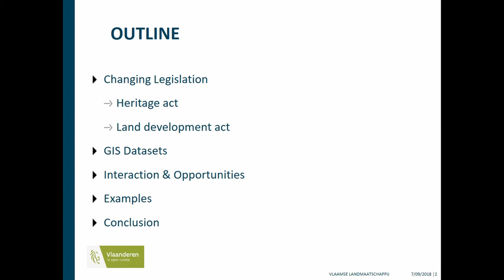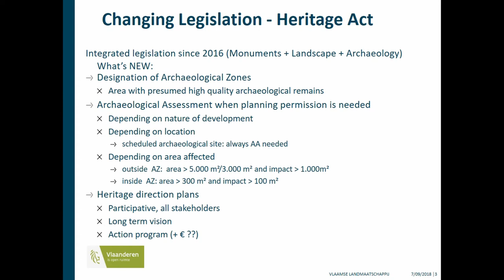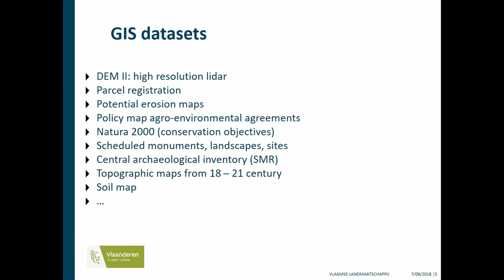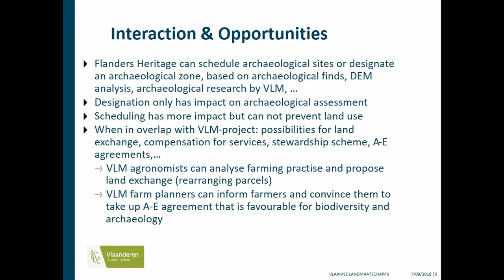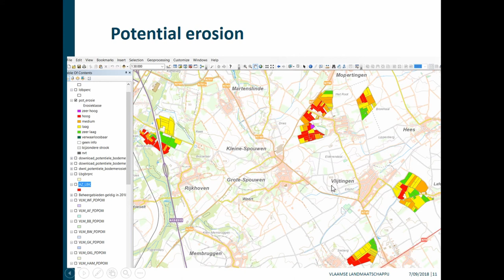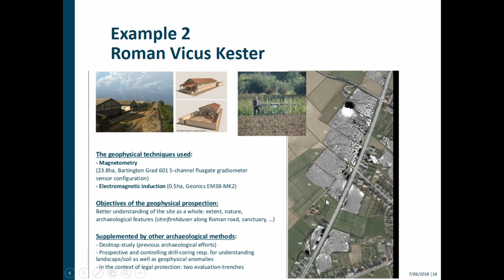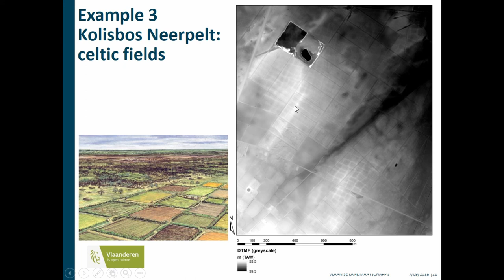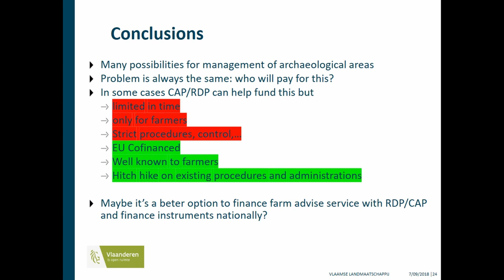ARCHAEOLOGICAL HERITAGE MANAGEMENT IN RURAL FLANDERS: FALLOW LAND OF OPPORTUNITIES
In this presentation the authors explore and confront the existing geographical datasets and policies, starting from their respective fields of work (policy & data analysis vs. development & management) to identify opportunities for a better, more targeted and effective management of archaeological sites. In the last few years lots of datasets that map and quantify physical aspects of the landscape, such as LIDAR-data, soil properties, land use and erosion models, have been generated. Especially the availability of two lidar-datasets that have been created with an interval of 10 years (2004 and 2014), proofs to be very efficient to assess erosion processes. Besides, because of new archaeological legislation from 2015 onwards, lots of geographically defined policy-data such as designations and archaeological inventories have also been generated. Combining these data in a geographical information system results in the highlighting of well-defined areas where the destructive nature of agriculture can be mitigated through a more suitable land management or environment friendly farming practises. However, farmers are in the first place mostly unaware of the presence of archaeological heritage on their land, and in second place are often reluctant to voluntarily implement measures for archaeological heritage management purposes outside common agricultural practice, because of the financial cost and in fear of becoming bounded to these in the future. The government on the other hand lacks the legislative framework to impose and the financial means to stimulate this, or is uncooperative in fear of opposition to this by the farmers. European policy such as CAP and Rural Development can play a pivotal role in this and can be an easy and cost-effective instrument to promote and enhance the management and conservation of archaeological sites in arable land.

Author(s): Cordemans, Karl (Flemish Land Agency) - Meylemans, Erwin (Heritage Agency Flanders)